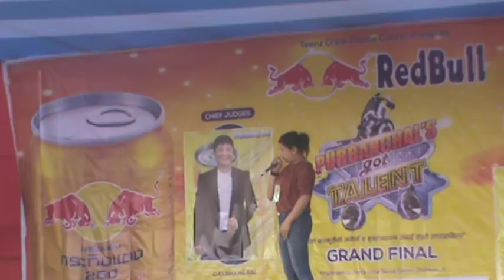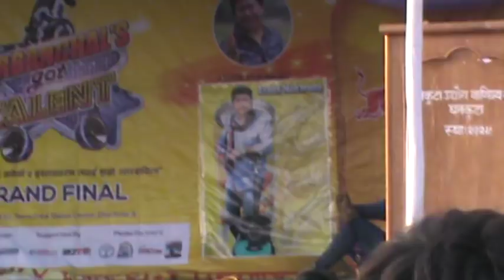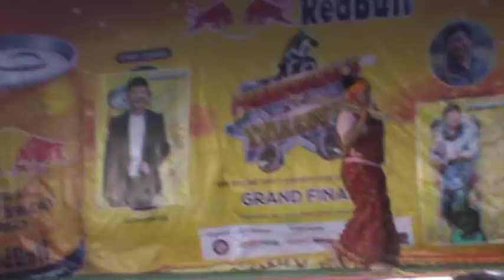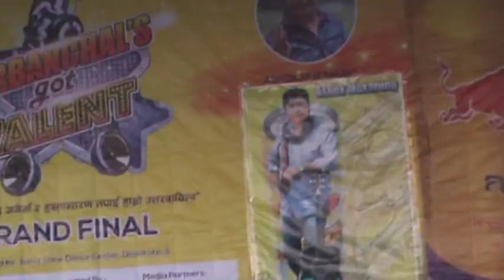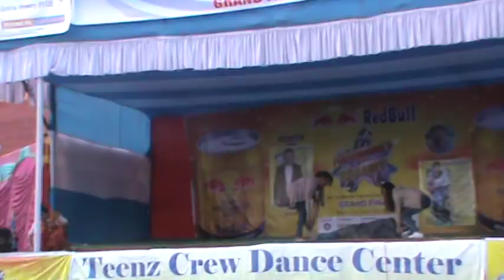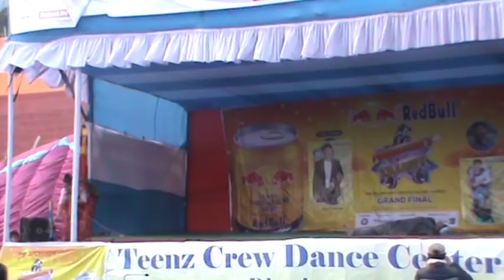पूर्वाञ्चल गट ट्यालेन्टमा हालै भएको यूएस बंगलाको विमान दुर्घटनामा आधारित मार्मिक अभिनय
Dhankuta Bazar, Nepal